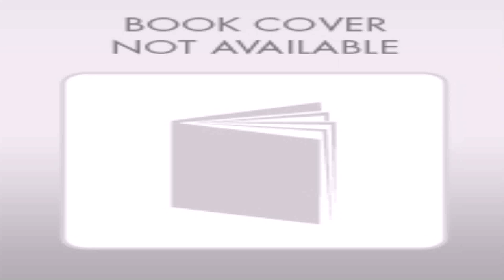Buy Car NY 5% DP